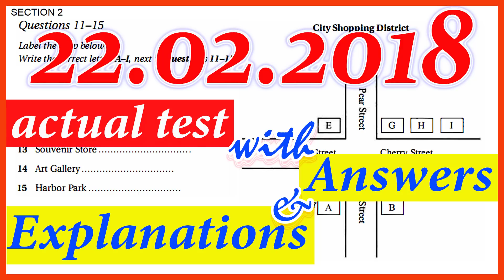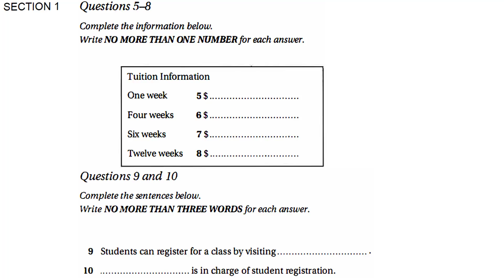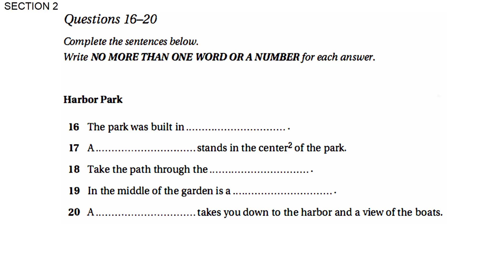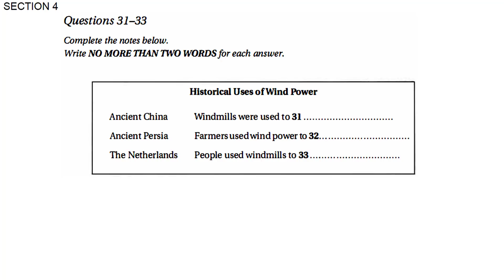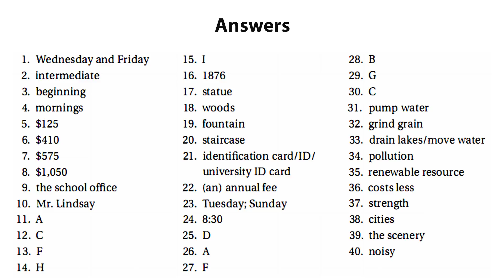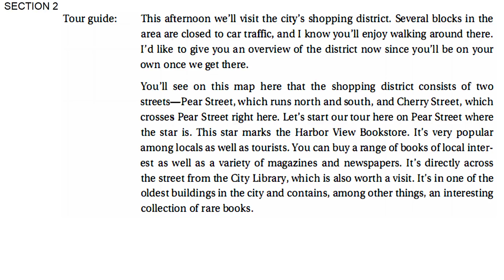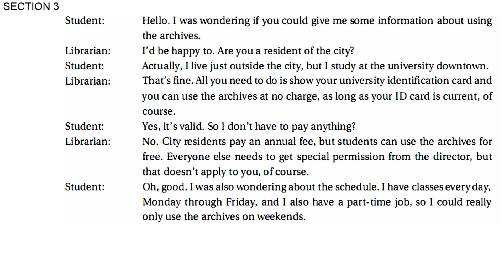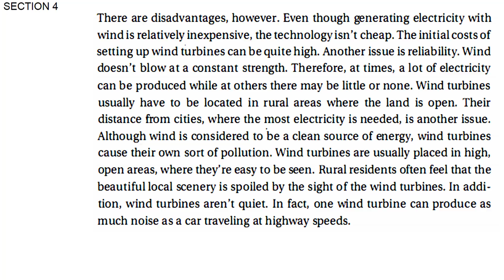IELTS LISTENING PRACTICE TEST 2018 WITH ANSWERS | 22.02.2018